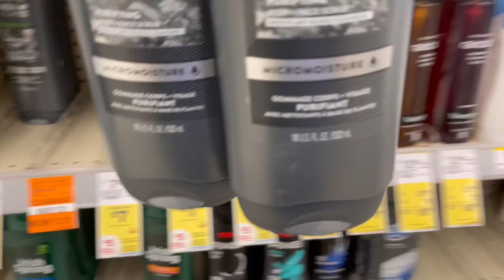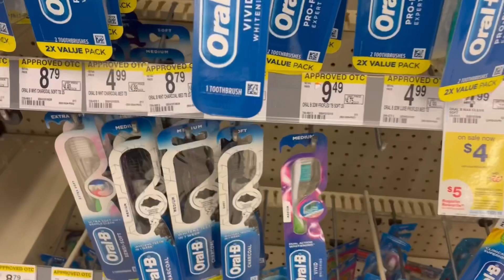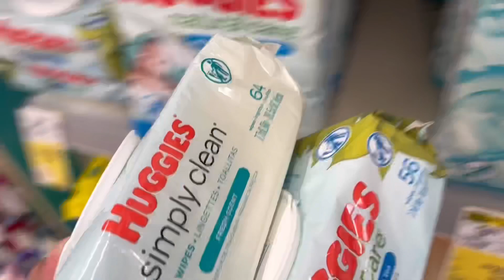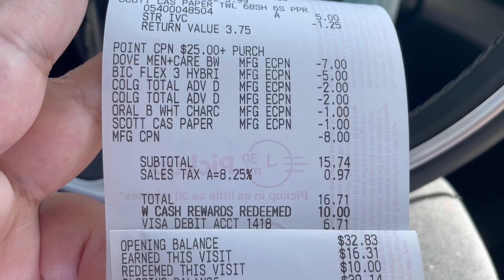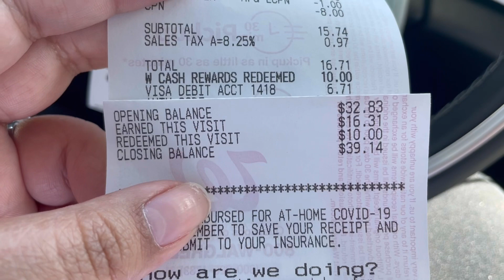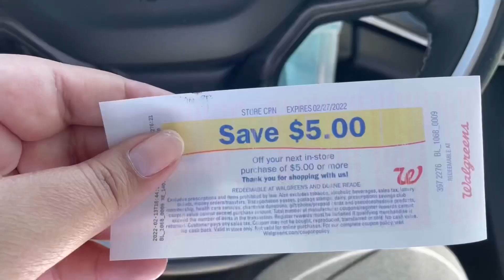Easy Walgreens Haul Using ONLY DIGITAL COUPONS! (2/13-2/19)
Walgreens Calculator Microsoft Excel File!

🌟REBATE APPS🌟

🔘FLUZ or use code GMECOUPONS

🔘Ibotta or use code FSTYADU

🔘SHOPKICK or use code BLUE717983

🔘Fetch Rewards or use code GJQTC